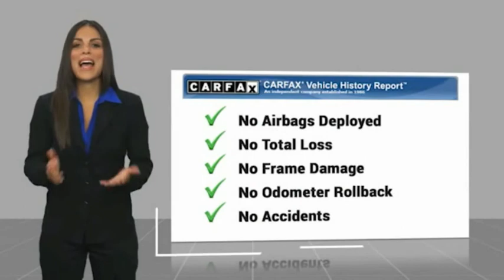2018 Hyundai Elantra GT Melbourne FL 98989C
2018 Hyundai Elantra GT Base

This 2018 Hyundai Elantra GT in Ceramic White features: FWD Clean CARFAX. Recent Arrival! Odometer is 6733 miles below market average! Priced below KBB Fair Purchase Price! 24/32 City/Highway MPG Awards: * 2018 KBB.com 10 Most Awarded Brands * 2018 KBB.com 5-Year Cost to Own Awards Visit our virtual showroom 24/7 @